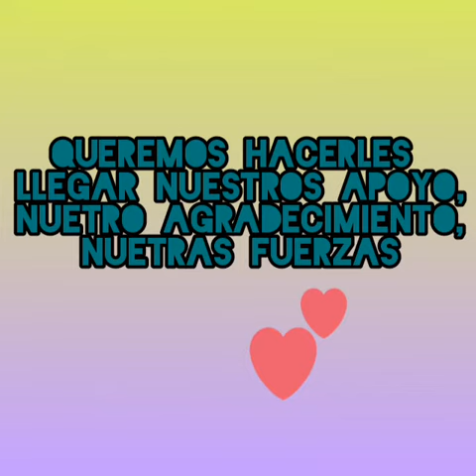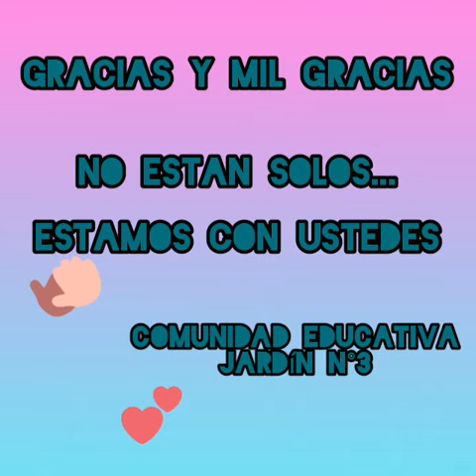La Voz TV: video de alumnos del Jardín 3 en agradecimiento al personal de salud